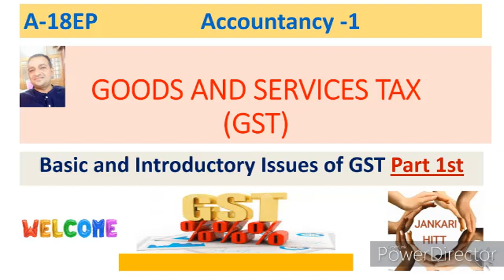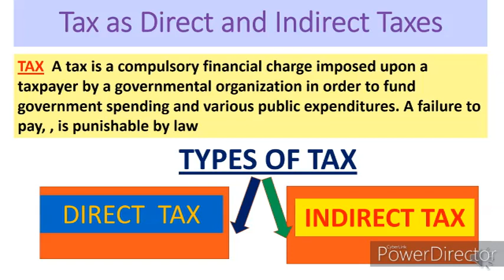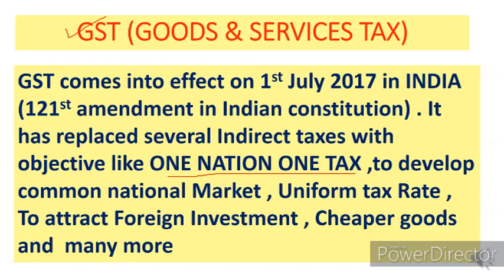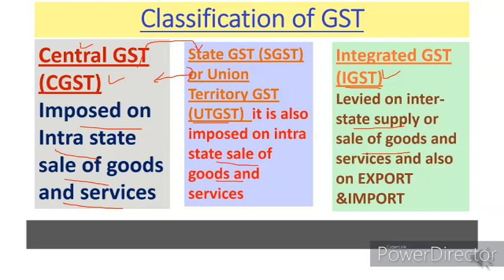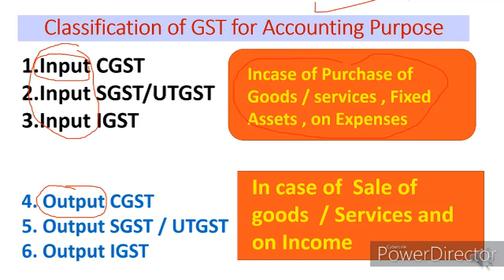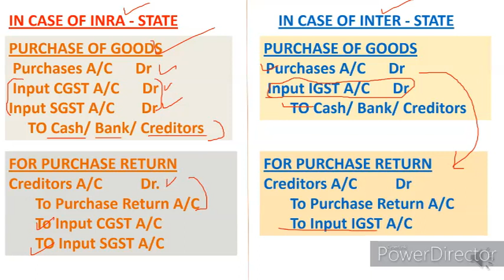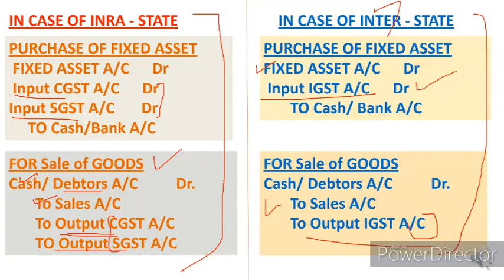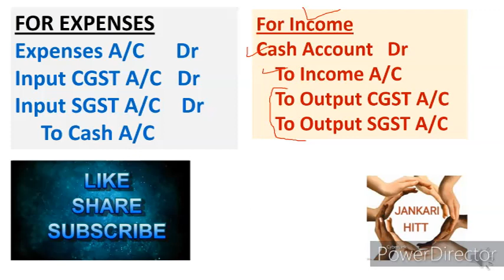A_19EP GST ,Goods & Services Tax- Intra & Inter State, CGST , STGST , IGST In ACCOUNTANCY (ਪਿੰਗਲਿਸ਼)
Dear students and very respectable teachers and Lecturers this video is all about GST in India in very simple and effective way in PINGLISH .. How from accounting point of view in a business  the practical introductory part takes place is the major issue of this topic. See complete video to answer all questions from exam point of view as What is GST ? what is the classification of GST ? Issues like IGST , CGST , SGST/ UTGST in both form of input and output GST explained in very easy way. We should know without GST accountancy is nothing in India  . How accounting journal entries in case of Purchases , Purchases Return , Sales , sales Return , Purchase of Fixed assets , any type of expenses and Incomes with GST are passed is also part of this first part of Video.
1.. (link for A-1 BASIC TERMS OF ACCOUNTANCY (Series -A 11th)
2. (A-2 Basic terms / concepts of Accountancy (Series A 11th)
3. (A-3 ASSETS :TYPES OF ASSETS ( BASIC CONCEPTS OF ACCOUNTANCY) Series -A 11th
4. (A-4 ..LIABILITIES ( DENDARI ) : Current , Non-current / long term , Contingent (Series A 11th)
5. (A-5 Account in Accountancy ... basics & types / Classification of Account (Series A 11th)
6. (A-6केवल 10 मिनट दें & discount प्राप्त करें ( discount and types ) trade and cash (Series A 11th)
7. (A-7(डेबिट और क्रेडिट नियम What is Debit and credit, traditional and modern approach (Series A 11th)
8. (A-8(ਡੈਬਿਟ ਅਤੇ ਕ੍ਰੈਡਿਟ) Debit and credit,traditional and modern approach ,IN PINGLISH (Series A 11th)
9. (A-9 Journal,How to make Journal Entries PART A (simple way) (ਜਰਨਲ)जर्नल प्रविष्टियां (Series A 11th)
10. (A-10 Journal Entries Compound Entry, Capital,Drawings,cash&credit sales purchase (Series A 11th)
11. Compound Entry, Capital,Drawings,cash&credit sales purchase (Series A 11th
12 (A-12 Journal Entries (compound entry ,sales &purchase Return ,Depreciation & of Nominal Account )
13. A-13EP Journal Entries(13 KA DUM)Cash/Trade Discount, Interest on Capital &Drawings,Charity,Donation
13-EH A-13EH Journal Entries(13 KA DUM)Cash &Trade Discount, Interest on Capital&Drawings,Charity/Donation
14 Journal Entries-Bad Debts,Bad debts Recovered, Abnormal loss(Fire/accident etc) Embezzlement
14 Journal Entries-(हिंदी cum English) Bad Debts,Bad debts Recovered, Abnormal loss Embezzlement
15 A-15EP Opening Entry in Journal Financial Year ,Goodwill /Capital as Balance in open. Entry ਪਿੰਗਲਿਸ
15 same of 15 in HINGLISH
16 A-16EH Accounting Equation, Equity-Types of Equity-Internal & External लेखांकन समीकरण Business Trans
18 A-18EP Why Debit written as Dr and Credit as Cr ? Luca Pacioli as Father of Modern Accountancy